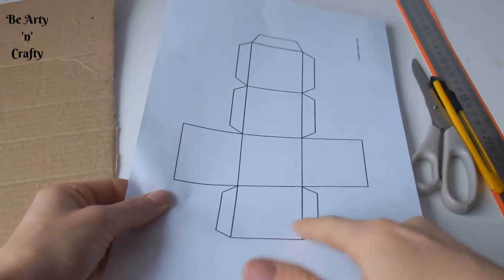Christmas Tree Decor Hanging Gifts Box_Decorative Xmas Gift Boxes -Handmade Christmas Tree Ornaments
Handmade Christmas ornaments add such a special touch to the tree and other holiday decor. Symbolic gift boxes as decorations on and around your Christmas tree look very unique, elegant and intriguing. These DIY Christmas Decorations are easy to make and perfect to celebrate the most wonderful time of the year.